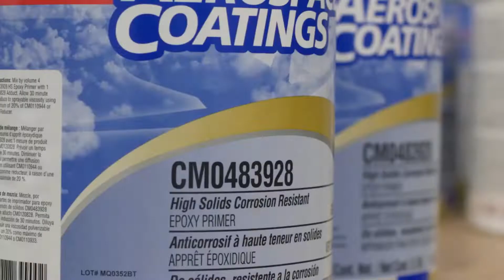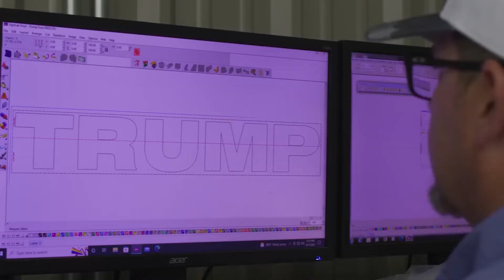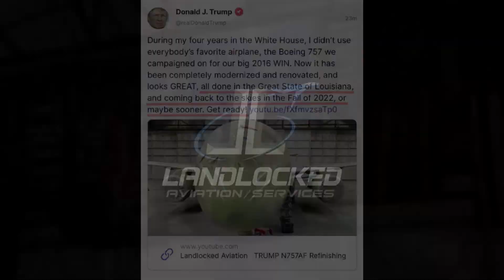Does Donald Trump know something that we don't?